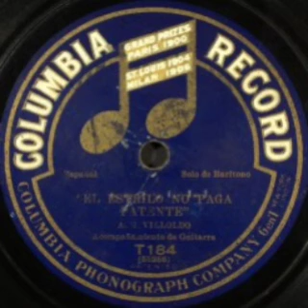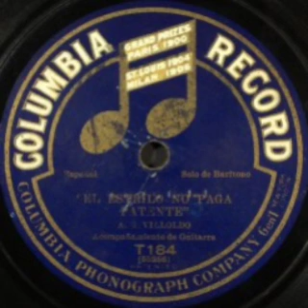ANGEL VILLOLDO EL ESTRILO NO PAGA PATENTE 1909-10